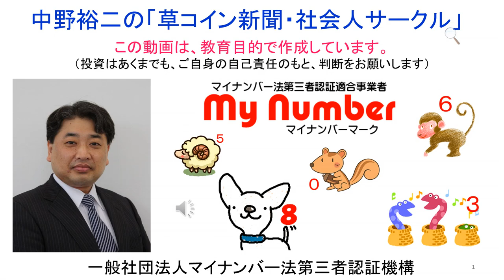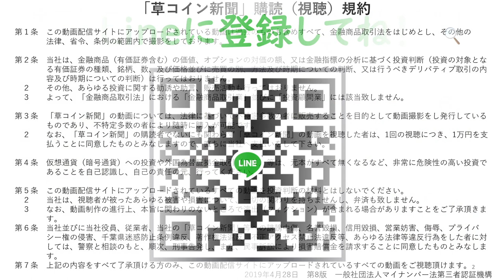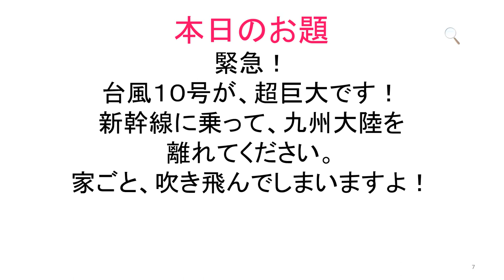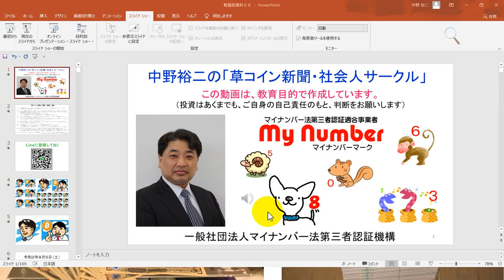【天才投資家・MASON LY】台風10号 被害甚大！すぐに九州を離れてくださいね。